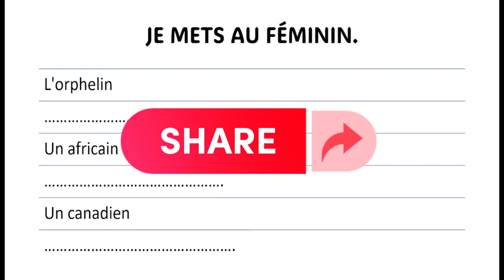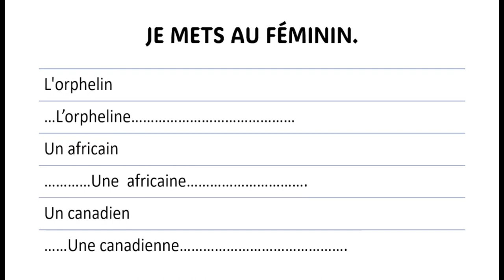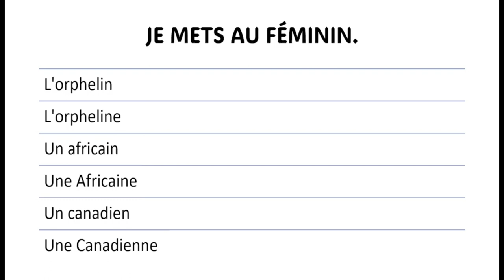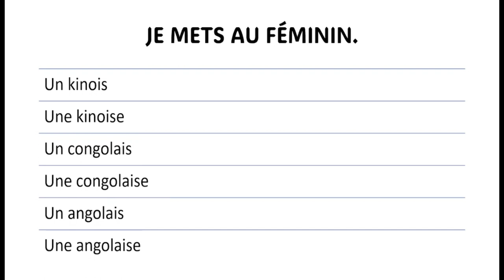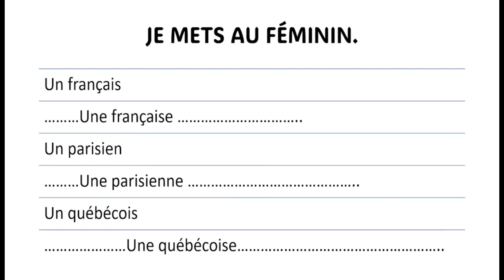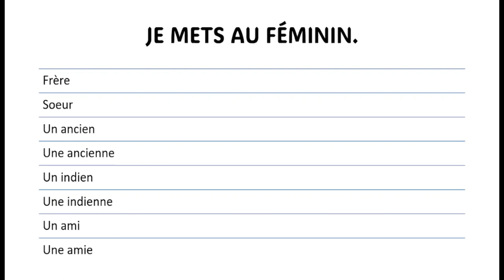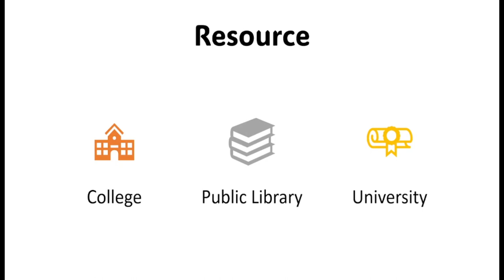Je Mets Au Féminin |How to Do French Grammar Exercise|How to Improve Your French Grammar Mistakes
Hi everyone, my name is Guylain Mpindi, and my YouTube channel is Yakoongle French and English.
I am from Ontario Canada. I have been teaching free courses online since 2022.
In this lesson, I will teach you je mets au féminin, which is part of Basic French Grammar for Beginners, How to Improve Your French Grammar Mistakes, and How to Do French Grammar.
The Keyword Research
L'orphelin
L'orpheline
Un africain
Une Africaine
Un canadien
Une Canadienne
Un kinois
Une kinoise
Un congolais
Une congolaise
Un angolais
Une angolaise
Un français
Une française
Un parisien
Une Parisienne
Un québécois
Une Québécoise
Frère
Soeur
Un ancien
Une ancienne
Un indien
Une indienne
Un ami
Une amie

Amazon Site & Items
Grammar:
Vocabulary:
Verb:
Writing:
Reading:
Speaking:
Listening & Notetaking Skills:
Beauty:
 Fashion Women & Men:
Beauty:
Great  Books for High School, College , & University Students